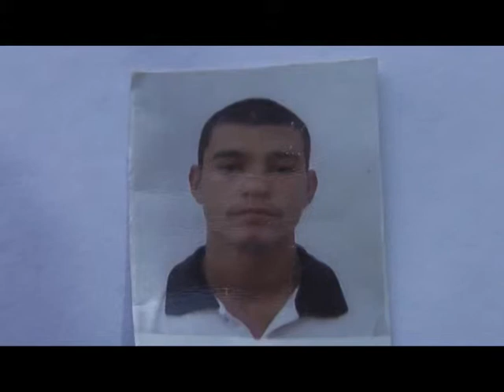Madre pide ayuda para encontrar a su hijo desaparecido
La señora Antonia Ramírez originaria  de la comunidad de Urite del municipio de Fresnillo, anda en busca de su hijo Noé Muñoz Ramírez, quien desapareció el día 19 de mayo sin decir a donde iba y ya no volvió y desde entonces no se tiene una pista de él.
El joven vestía un pantalón de mezclilla, zapatos negros y sudadera blanca con rayas negras, como señas particulares tiene una cicatriz en el hombro y otra en la frente, si alguien lo ha visto comunicarse al teléfono 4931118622  o en la calle tierra y libertad #39  en la colonia plan de Ayala.